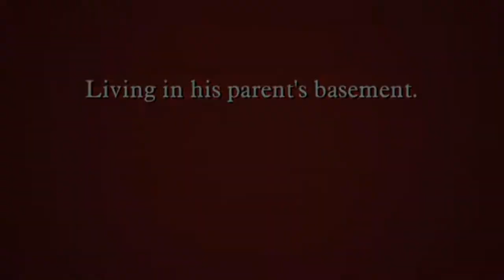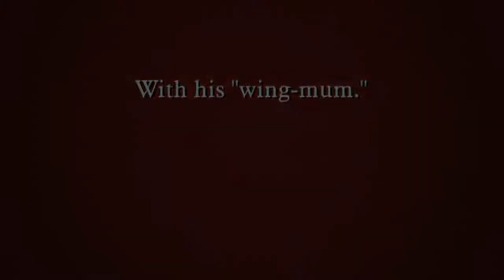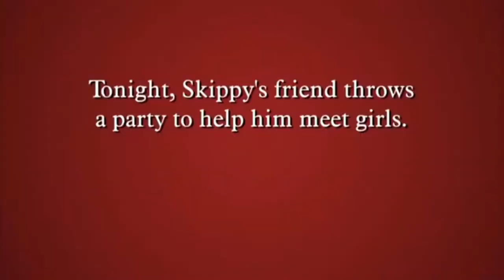The Hormonal 34 Year Old Virgin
A crazed 34 year old virgin obsessed with s£x...

Yo It's your boy Marz Trapz and I'm here with another YouTube video. if you like this format of videos make sure you hit me up and tell me so that I can make more content like this.